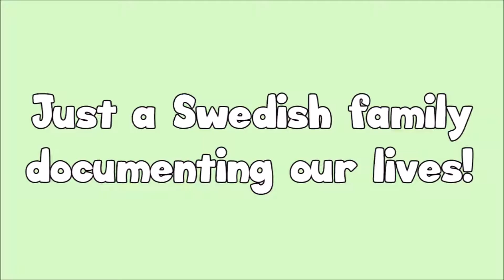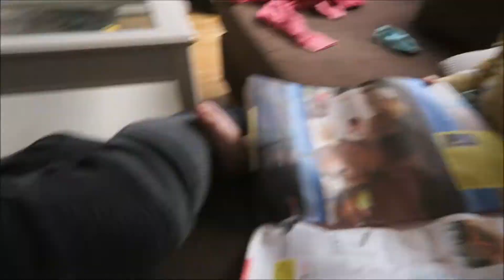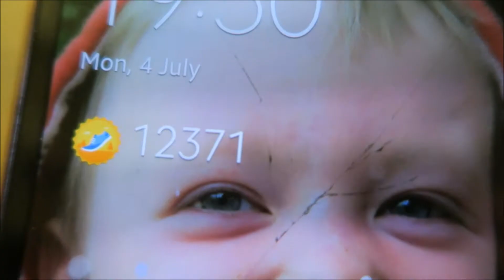WHAT DID HE DO THIS TIME??? (day 1062)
Our house was COLD this morning! Who's fault might it have been? ;) Also, Tyrion found ants outside his pre-school! Definitely the happening of the day. :) We'll see you again tomorrow!